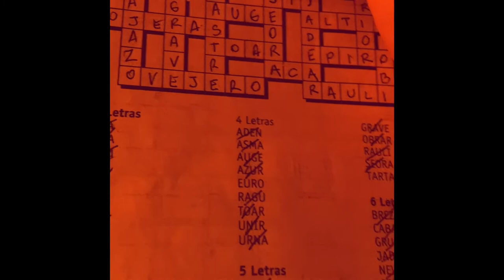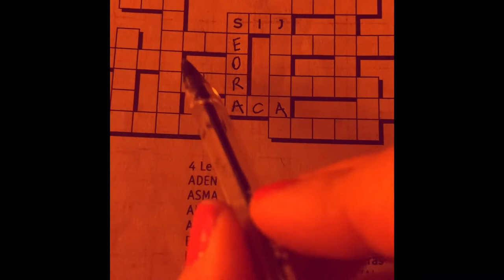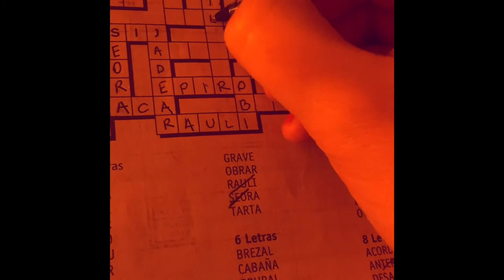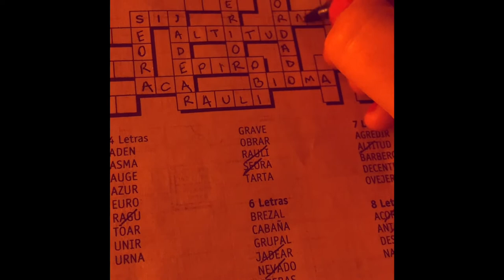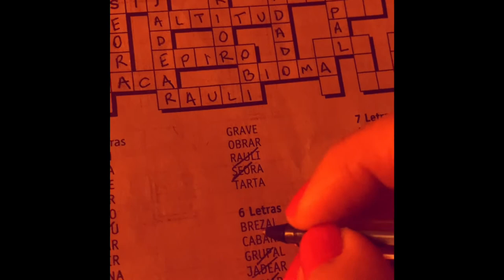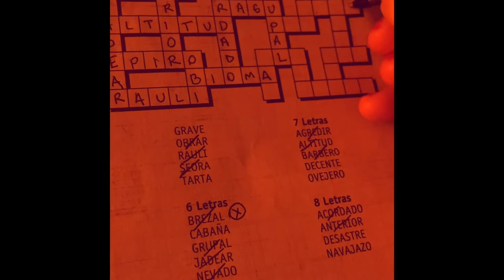ASMR - Crossword (pointing and spelling). Whispered.